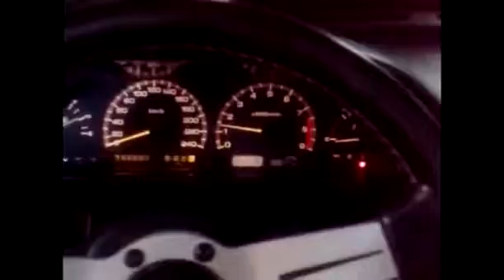porsche vs lada